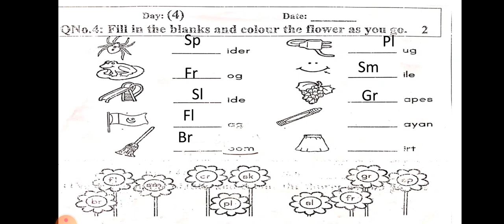Class K G Day 4 Sub EnglishCORNER STONE 1